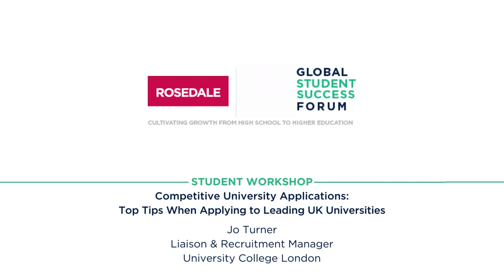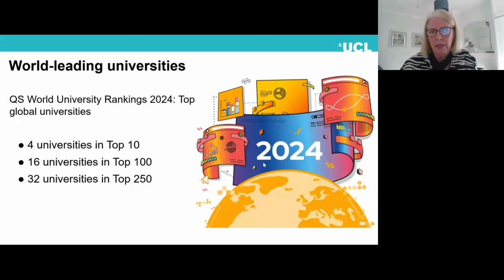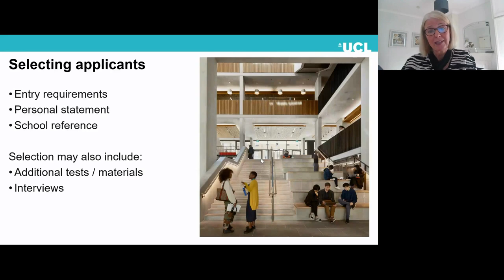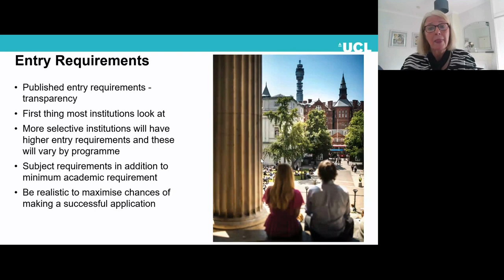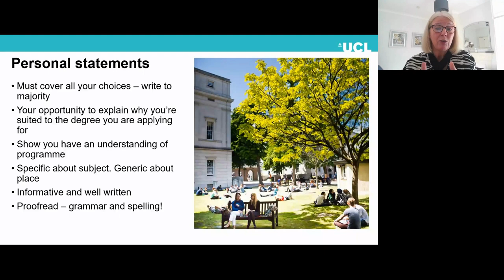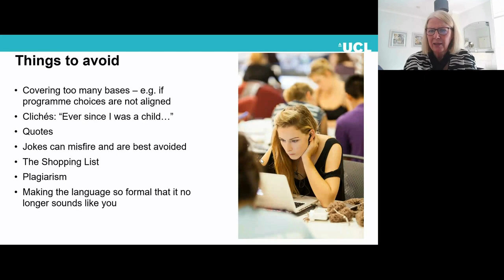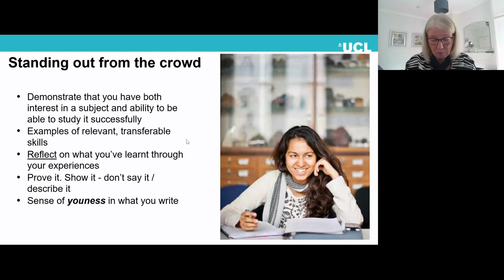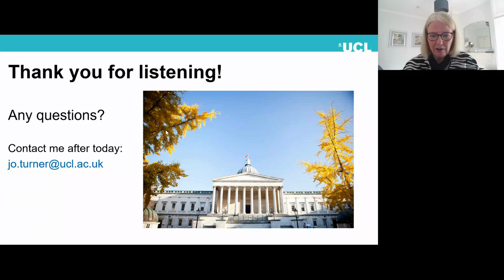2023 Rosedale OSSD Elite University Student Recruitment Fair: University College London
Student Workshop with University College London | Competitive University Applications: Top Tips When Applying to Leading UK Universities